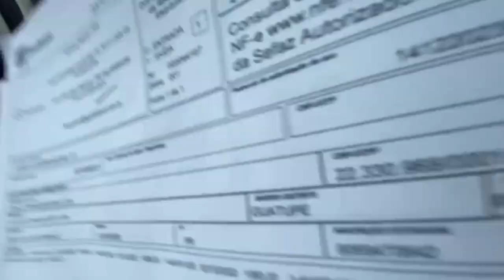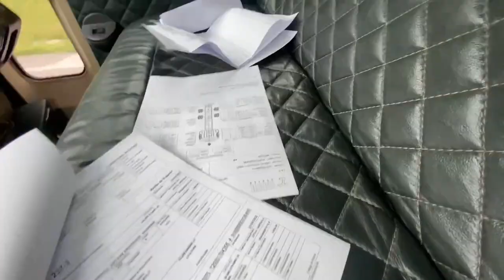OLHA O VALOR DE 2 PNEUS NOVOS! VALE A PENA?